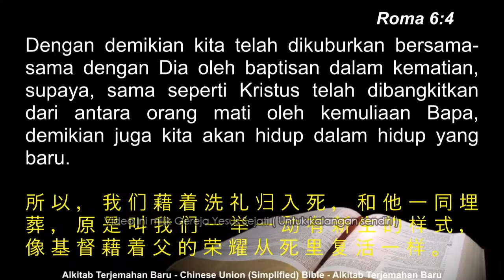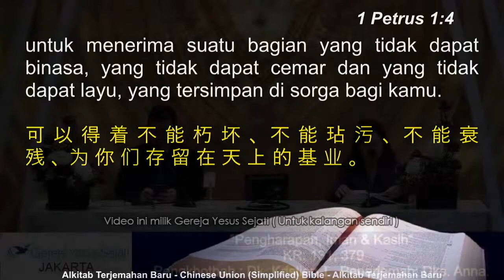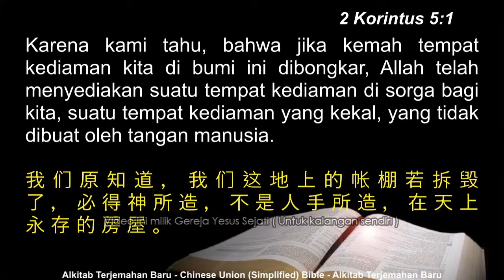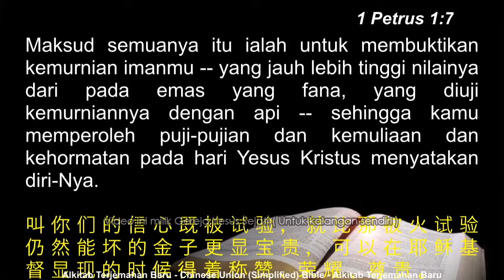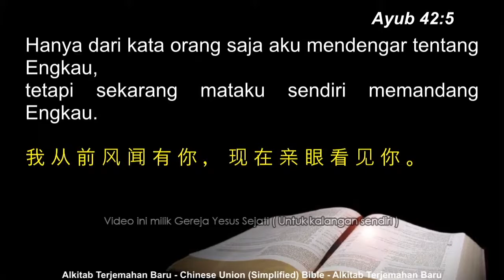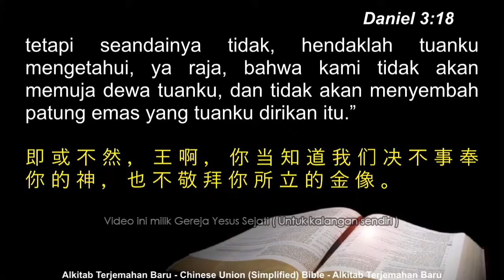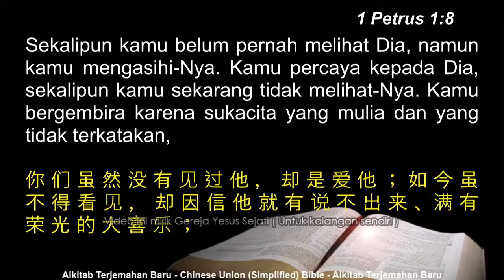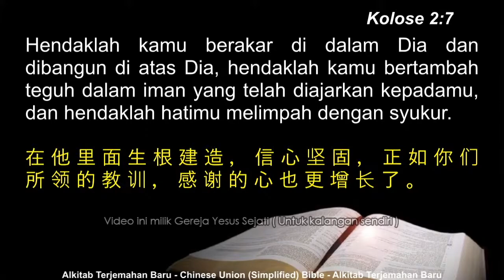Pengharapan, Iman & Kasih